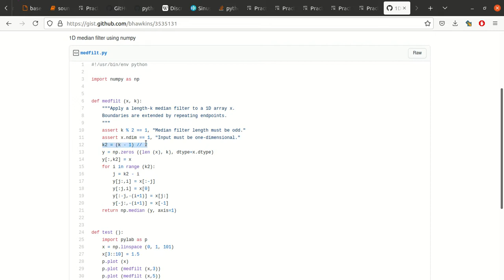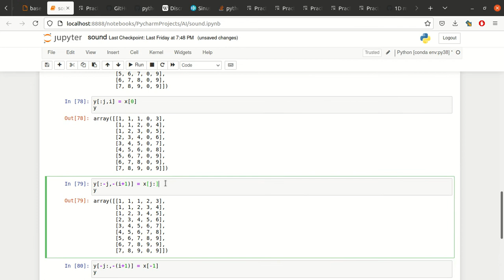magic of numpy and median filtering